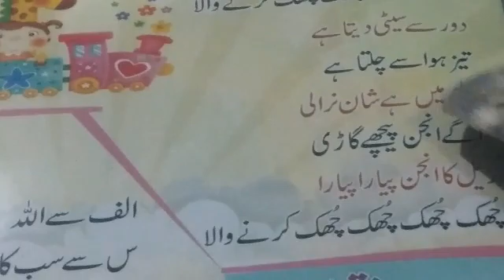KG I - Poem (ENGINE)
Poem - ENGINE
Class - KG I
Month Of December